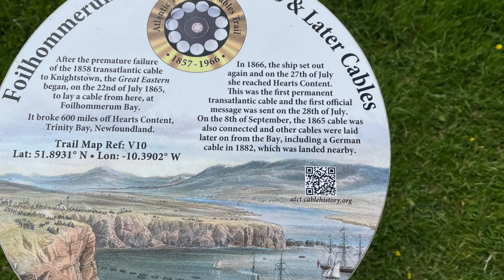Valentia Island S02E02 | Tour of Ireland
Episode 2 of the motorcycle Tour of Ireland on a Harley-Davidson Road King. In this episode I am riding on the Wild Atlantic Way to the Valentia (Valencia) Island in South Co. Kerry. I take the ferry from Valencia Harbour in Reenard Point across to Knight's Town. Then I follow the coastal road to Chapletown and I pass by the Cable Station (Stáisiún Cábla). I stop at the Telegraph Site before going up the Geokan Mountain. After I stop visit the Valentia Slate quarry I take a tour of the Valentia Lighthouse and leave the island on the bridge to Portmagee.

TIMESTAMPS
00:00 Intro
00:16 Leaving the N70 Road from Cahersiveen
00:31 Reenard Point & Valentia Harbour
02:00 Landing on Valentia Island
03:09 Valentia Transatlantic Cable Station
05:05 Chapletown
06:41 Valentia Telegraph Field
07:18 Horse Island and Long Island
08:45 Geokaun Mountain
09:40 Geokaun Mountain descent
12:45 Valentia Slate Quarry
14:34 Valentia Lighthouse
16:51 Knight's Town
18:05 Bridge to Portmagee